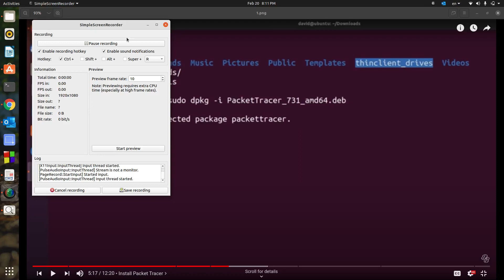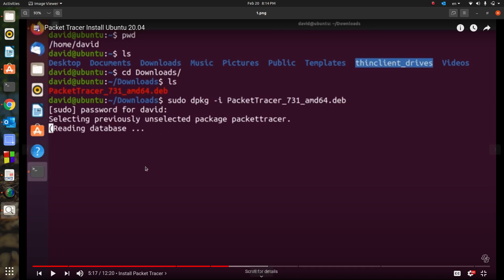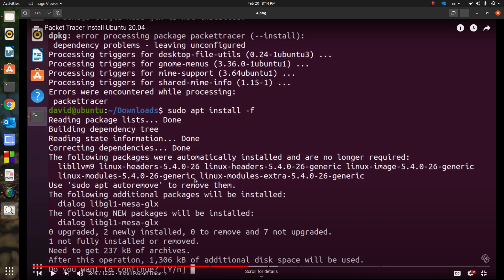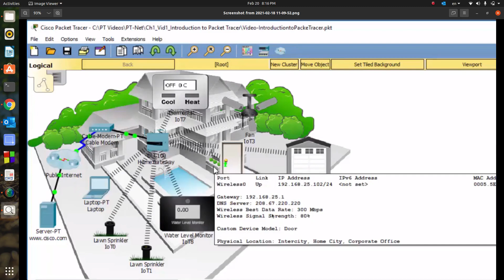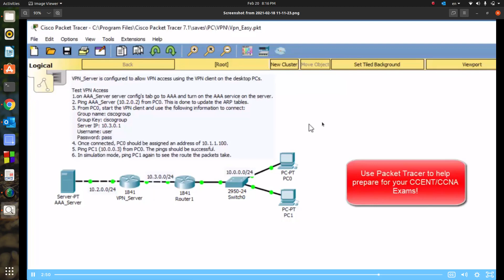Cisco Packet Tracer Installation and Features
يشرح هذا الفيديو طريقة تنصيب برنامج البكت تريسر لمختلف انظمة التشغيل وحل مشاكل التنصيب التي قد تواجه المستخدمين مع شرح مبسط ومختصر لأهم فوائده واستخداماته ومميزاته

انتظرونا في شروحات قادمة ان شاء الله في هذا المجال وبالتوفيق للجميع ان شاء الله